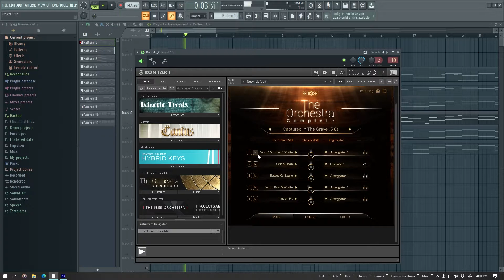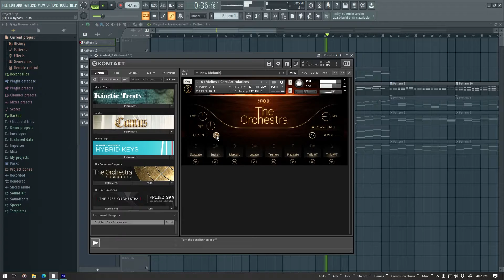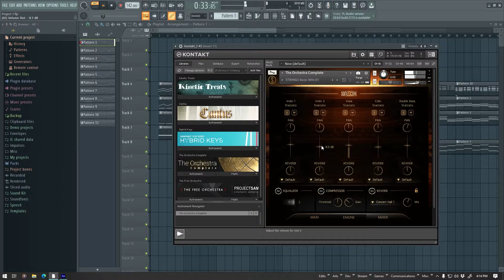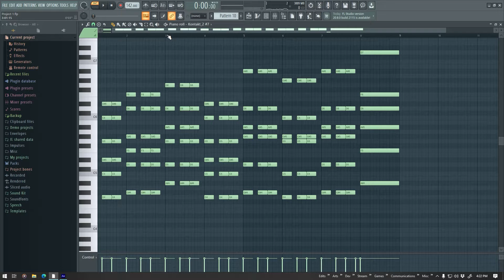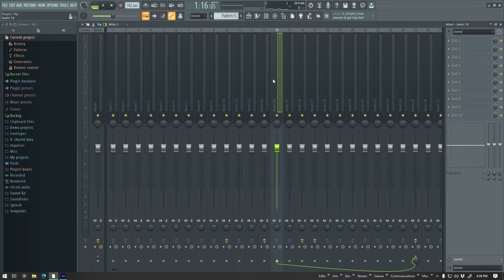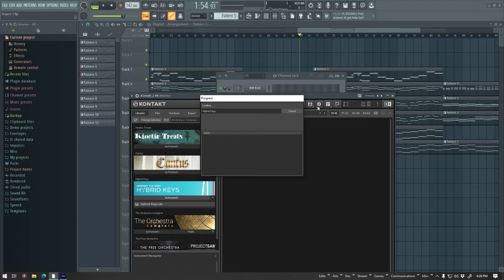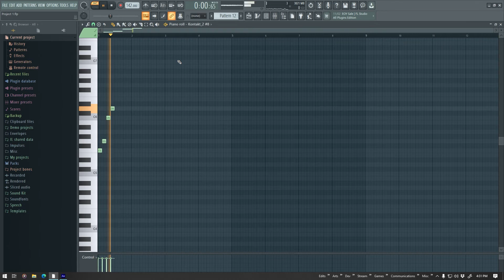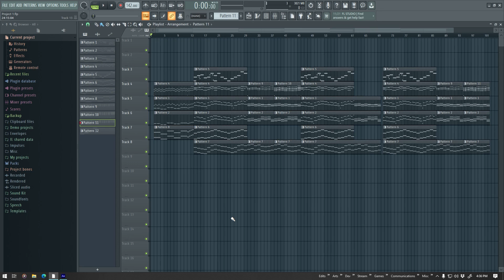Pertama Kali Coba Bikin Epic Battle Orchestral Music Di FL Studio 20!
Please Credit me if you use this Music on your Projects! 😁🙏